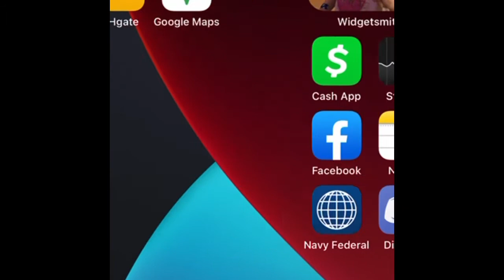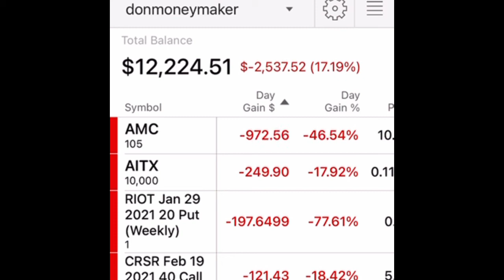Td Ameritrade screwed me over here is proof!! Looking to sue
If you have similar issues message me I’m sueing